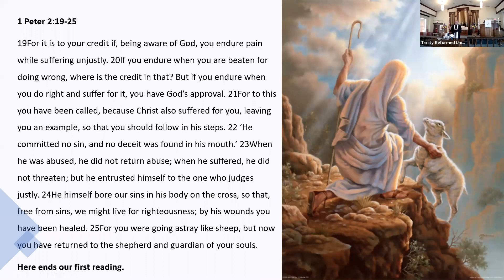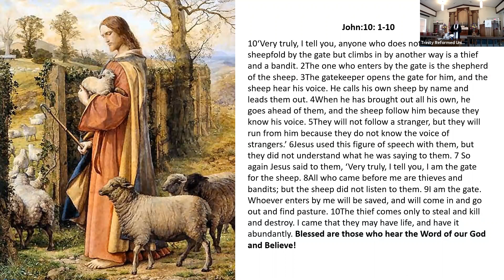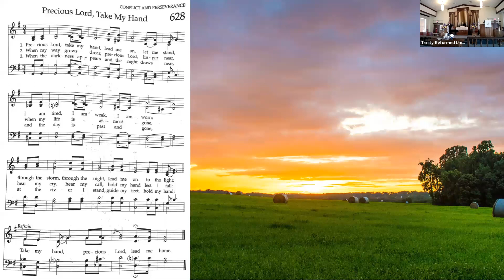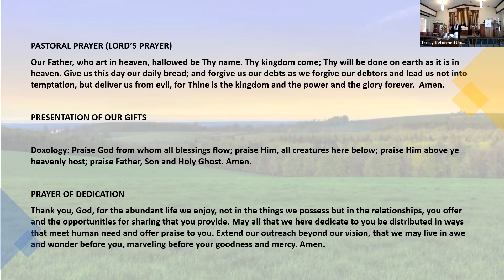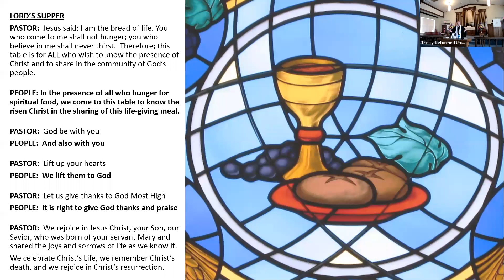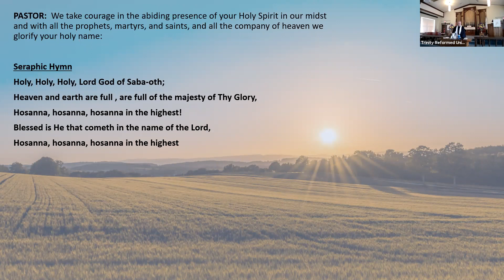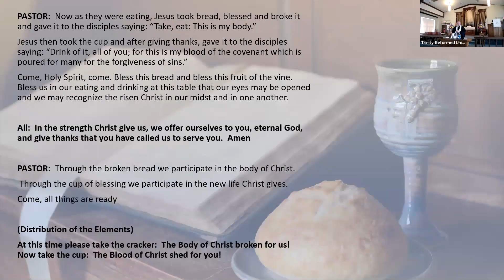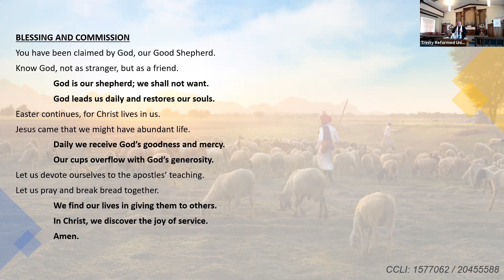5/3/20 Worship Service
Sermon Title:  Powerful Witness
Sermon By:  Rev. Steven C. Hummel